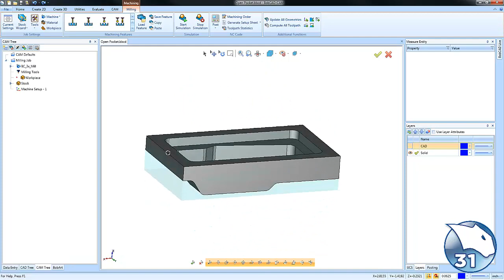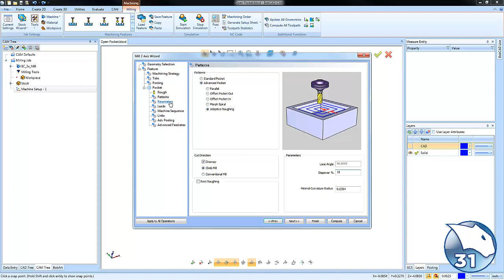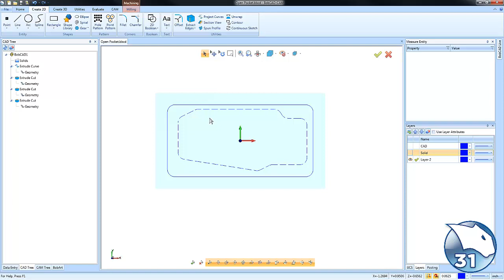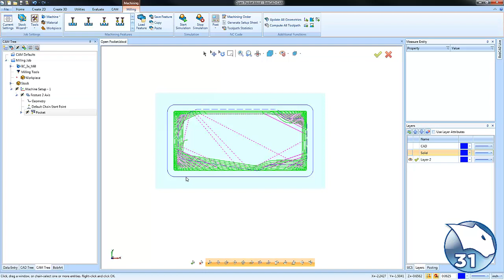Inside Open Pocket - BobCAD-CAM Quick Tips: V31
Today's Quick Tip is about machining an Inside Open Pocket. Watch the video to learn how!

Download a demo of BobCAD-CAM V31 today and start your Test Drive

BobCAD-CAM Corporate
28200 U.S. Highway 19 N. Suite E